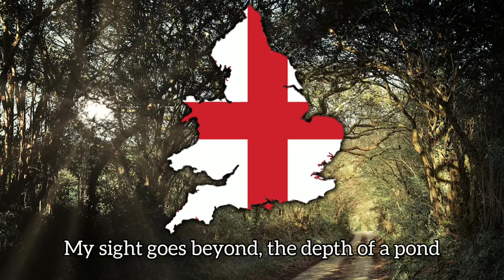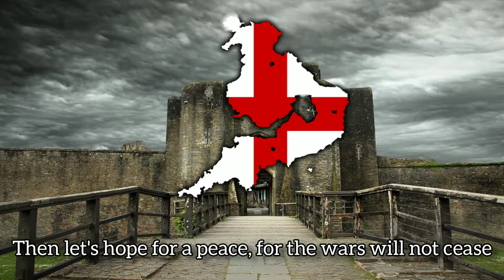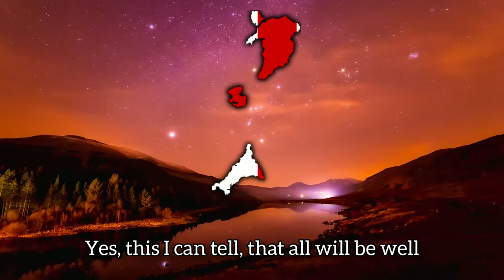"When the King enjoys his own again" - English Royalist Song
When the king enjoys his own again (sometimes known as The king shall enjoy his own again) is a Cavalier ballad written by Martin Parker during the English Civil War (first published in 1643). It was later adopted by Jacobites. According to the historian Dr. Bernard Capp, this song was perhaps the most popular song in mid-seventeenth century England.] The eighteenth century critic Joseph Ritson called it "the most famous and popular air ever heard in this country"